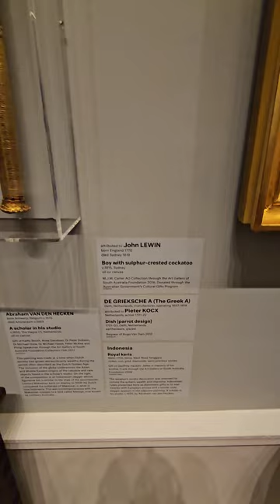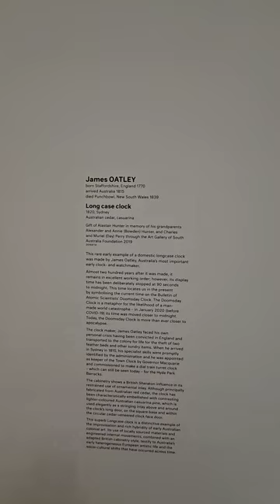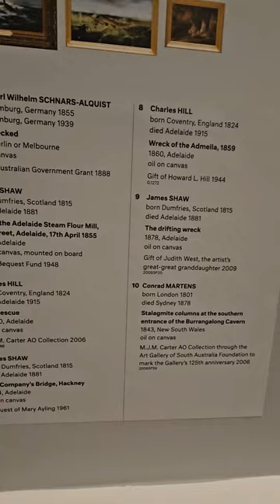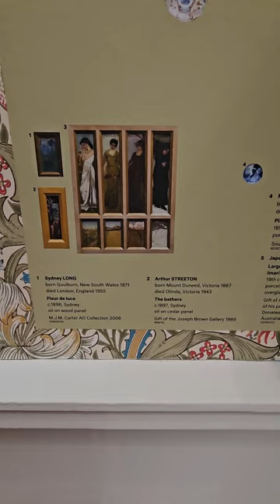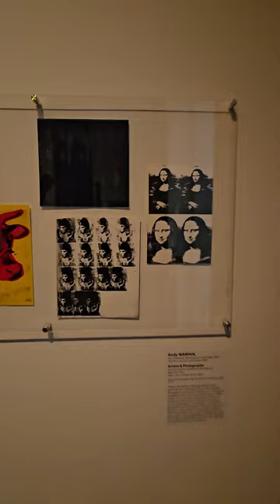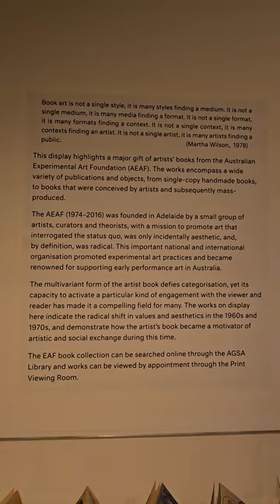Art Gallery of South Australia 🇦🇺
The Art Gallery of South Australia (AGSA) forms part of a boulevard of historic cultural institutions that line North Terrace, Adelaide. It stands on the lands of the Kaurna people, in a traditional camping and meeting area known as Tarntanya (‘red kangaroo place’).

The Gallery was established in 1881, originally occupying two rooms in the city’s nineteenth-century library/museum complex, then later part of the Jubilee Exhibition Building (now demolished). We moved to our current site in 1900, when a dedicated building was constructed to house the growing collection after pastoralist Sir Thomas Elder bequeathed an immense £25,000 for acquisitions. That original stone building is today AGSA’s stately Elder Wing of Australian Art.

Many other benefactors have shaped the collection and building. In 1916, for example, a bequest of works from Sir Samuel Way dramatically expanded our Asian decorative arts collection. In 1935, a gift of £10,000 from Alexander Melrose helped to fund building works, creating the Melrose Wing and the neoclassical façade that visitors see today. Additions in 1962, 1979 and 1996 increased display space for a collection that now numbers more the 47,000 works of art – almost 90 per cent acquired through benefaction.

From an early emphasis on works by European and Australian male artists, over time the Gallery has developed an outstanding collection of Asian art, extensive representation of Australia’s remarkable women modern artists, a rich collection of Islamic art, and international holdings of major significance. The latter includes the largest collection of Morris & Co. decorative art outside Britain, the finest body of Auguste Rodin sculptures in the southern hemisphere (acquired in 1996), and a rare ‘topographic’ sculpture by American Donald Judd created in 1974 in response to the terrain of our north lawn – literally a landmark piece.

In 1939 we became the first state gallery to acquire a work by an Aboriginal artist, then from the mid-1950s we carefully began to develop a significant collection of art by the nation’s First Peoples. Since 2015 we have hosted the unique Tarnanthi festival of contemporary Aboriginal and Torres Strait Islander art.

AGSA has also long fostered contemporary art. Since 1990 we have staged the Adelaide Biennial of Australian Art, the longest-running survey of Australian contemporary art, and since 2017 the Ramsay Art Prize, Australia’s most generous prize for young contemporary artists.

In 2018 the art prize’s benefactors, James Stewart Ramsay and Diana May Ramsay, jointly bequeathed one of the nation’s most generous cultural gifts – the $38 million James and Diana Ramsay Fund – to strategically develop the Gallery’s collection.

Our history has made us who we are today – and who we might become.